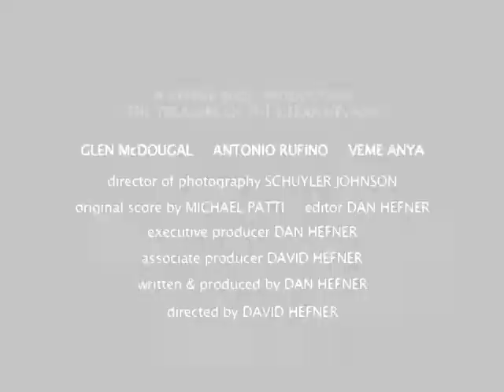The Treasure of the Sierra Nevada (Trailer)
Trailer for the Hefner Bros. short film, "The Treasure of the Sierra Nevada".

Plot: When two best friends find treasure on a hiking trip in the mountains, their friendship is tested.